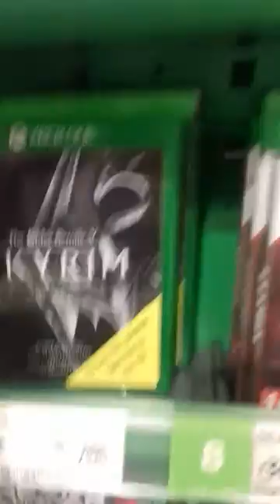HAVING FUN AT ASDA